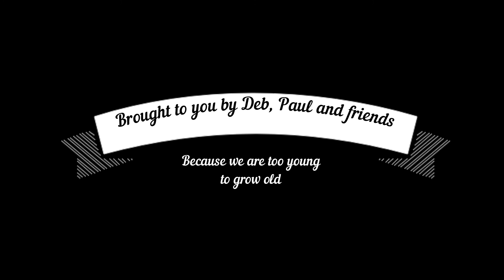Hidden Waterfalls in Smoky Mountain National Park-Indian Flats Falls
This is an unmarked and pretty well unknown waterfall hike in Smoky Mountains National Park.  It can be found by following the Middle Prong Trail found at the end of Upper Treemont Road.  The trail is 7.8 miles up and back and would be considered moderate with a gradual incline all the way to the falls.